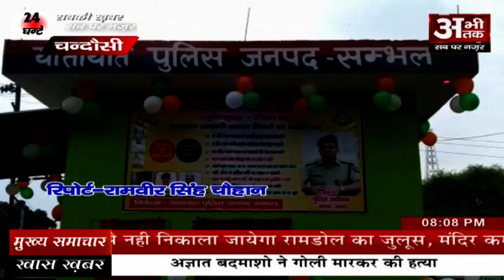चंदौसी—एसपी ने किया यातायात पुलिस बूथ का लोकार्पण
चंदौसी में मंडी समिति रेलवे डबल फाटक बहजोई चैराहे पर यातायात पुलिस के लिये नया भवन तैयार कराया गया, नगर के उद्वयोग पति कपिल गुप्ता के सहयोग से इस भवन का सौंदर्यकरण कराया गया, पुलिस अधीक्षक यमुना प्रसाद ने आज चंदौसी पहंुंचकर यातायात पुलिस के लिये बनवाये गये भवन का लोकार्पण किया, इस मौके पर पुलिस क्षेत्राधिकारी अशोक कुमार, यातायात प्रभारी अनुज मलिक, कोतवाली प्रभारी धर्मपाल सिंह समाज सेवी कपिल गुप्ता भी मौजूद रहे

Abhitak Live | Abhitak | Hindi News | Abhitak News